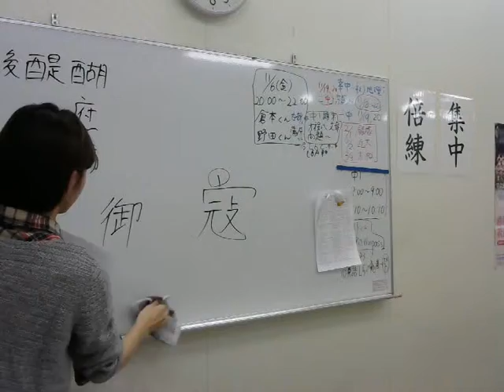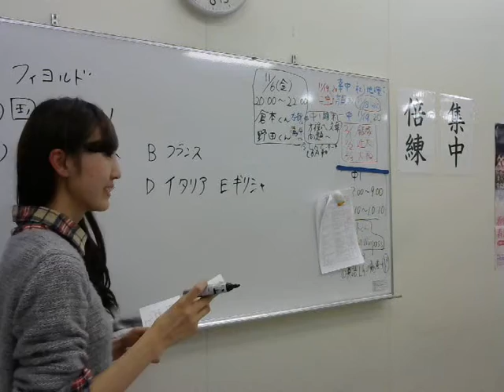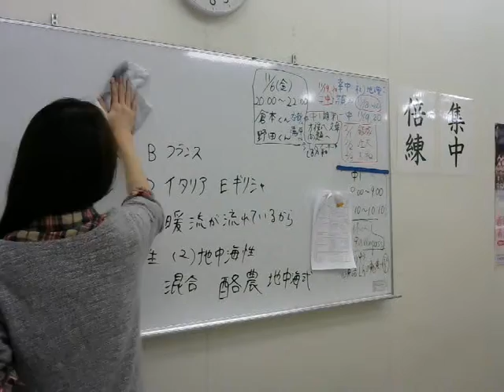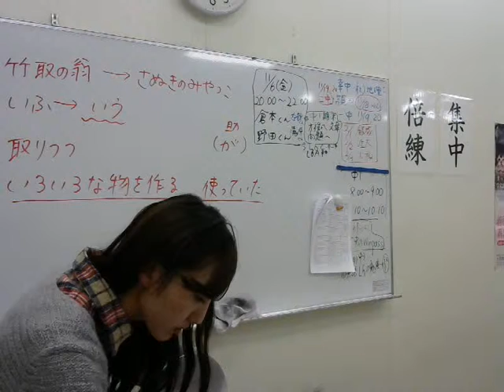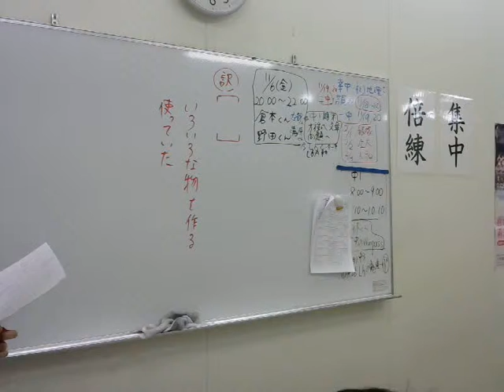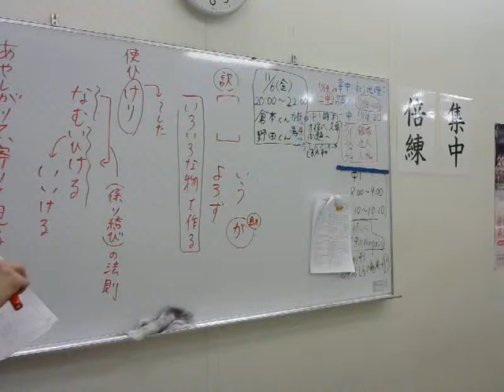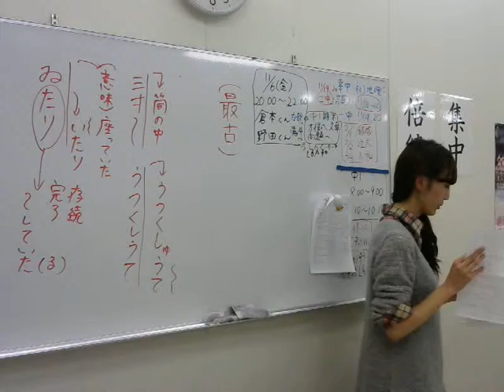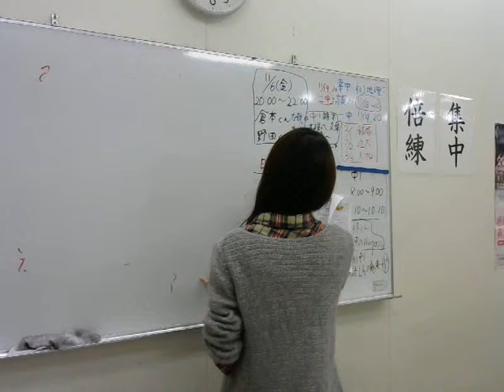2015 11 10中1国社